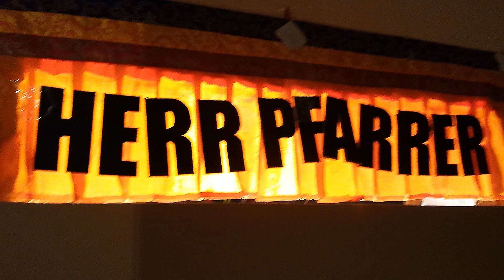HERR PFARRER - Lakota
Song: Lakota
Genre: MantraPunk (zeitgenössischer psychedelischer Krautrock)
Artist: HERR PFARRER*
   Ulan Şamanescu: Basss, Synthesizer, Gitarre, Ukulele
   Gränd Canarrria Şamanescu: Schlagzeug, Basss, Gitarre, Synthesizer, Percussion
Album: Die Kunst der Aneignung
Vogelmensch
2023

*vollständiger Name: der erstaunliche Prozeß HERR PFARRER VEB Tanzmusik die Bluthunde des Vatikan